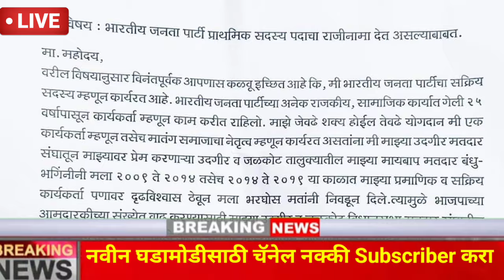भाजपला पुन्हा धक्का ह्या आमदाराची सोडचिट्टी माविआत जंगी प्रवेश